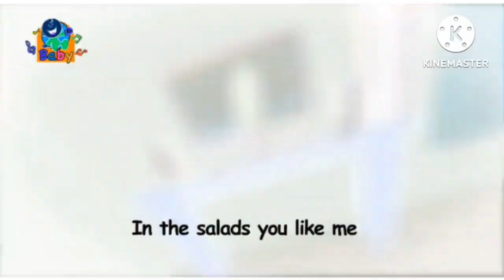The Cucumber - Toyor Baby English in G Major 479